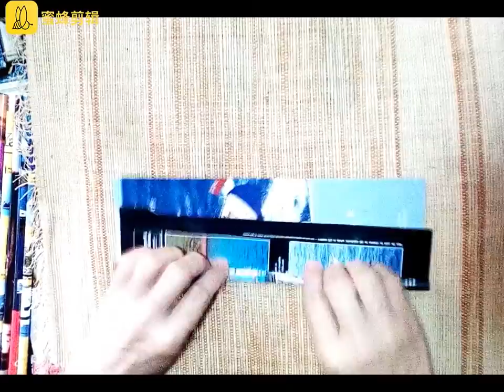How to Make Photo Frame Holder from Recycled Magazine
This  video shows how to make a unique cellphone ring hook holder
ideal  for those having business to start. It is easy and quick to learn.